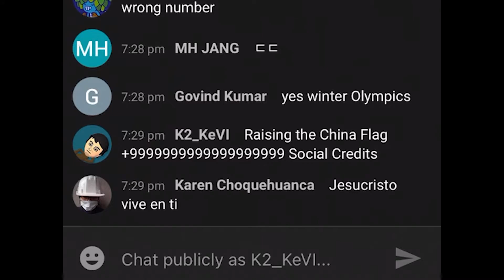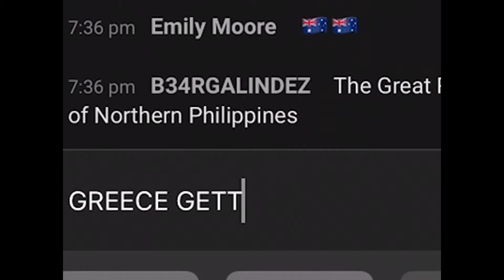China grinding Social Credits before the Beijing 2022 Winter Olympic Games